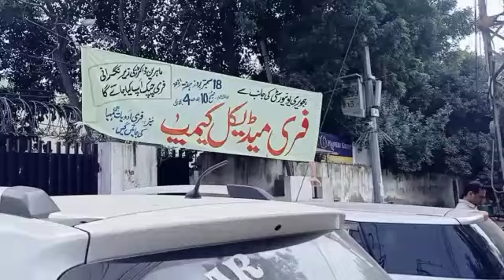FREE MEDICAL CAMP AT HAJVERY UNIVERSITY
*Video made by volunteers* FREE MEDICAL CAMP AT HU:

Hajvery University organized Free Medical at Camp at HU Main campus, Lahore. Incoming patients of all ages were provided Free Check Up, medication & Laboratories.

HU Management, Faculty members & Staff participated in making the Medical Camp successful. Dr. Ameer Hamza (General Physician), Dr. Taseem Anwar (Psychologist), Dr. Lubna Shakir (Pharmacist), Dr. Sidra Faisal (Consultant Physiotherapist), Dr. Humaira Mubashir (Physiotherapist), Dr. Mehak Bushra (Physiotherapist), Dr. Mehrunissa (Gyne Therapist), Dr. Zara Sultan (Physiotherapist) as well as HU Students from Doctor of Pharmacy & Doctor of Physical Therapy participated in providing much need medical treatments and patient care free of cost to the our community.

Helping those in need is the essence of a good community & an important principle in Islamic teachings.